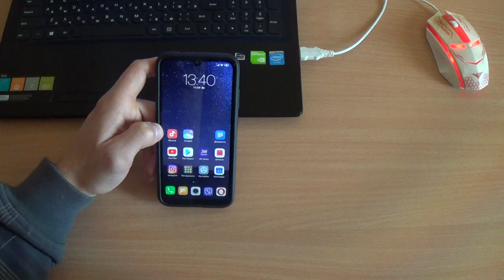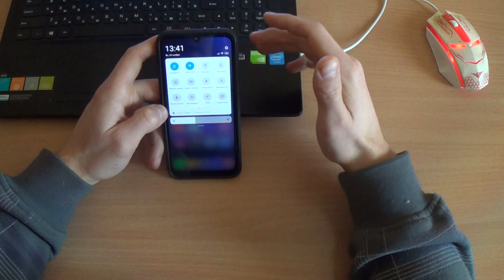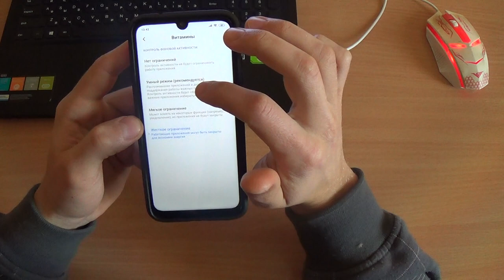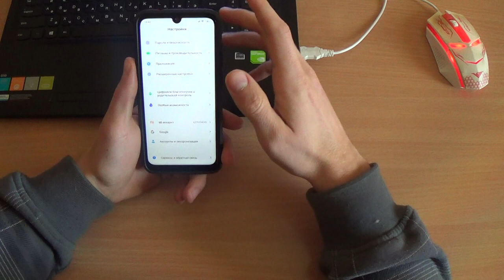ЭКОНОМИЯ Батареи Xiaomi На MIUI 11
В этом видео рассмотрим причины быстрого разряжения смартфона!